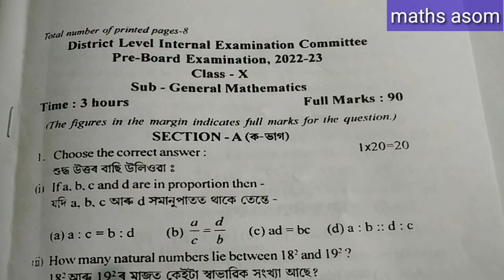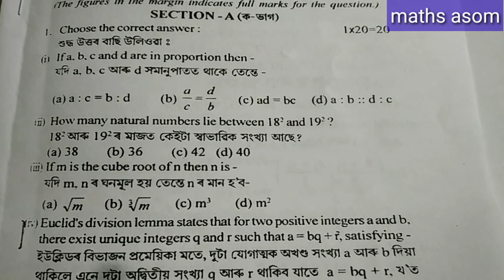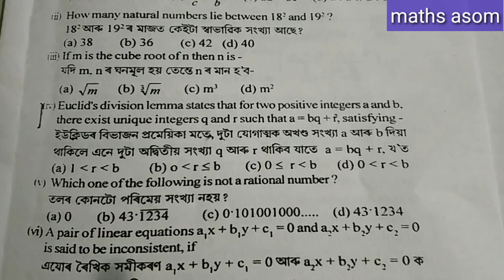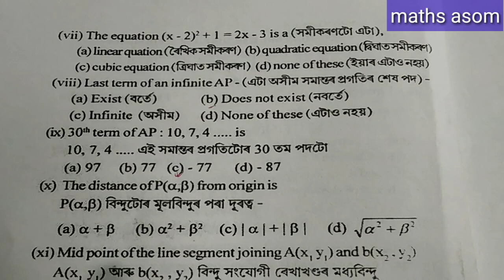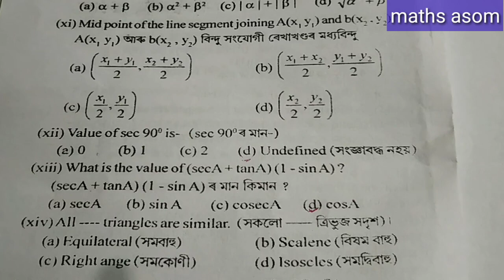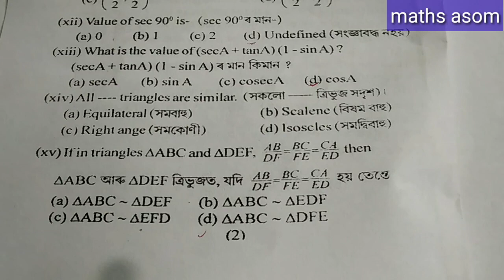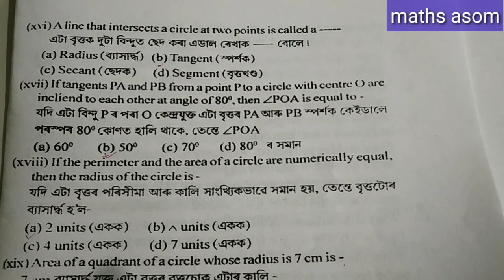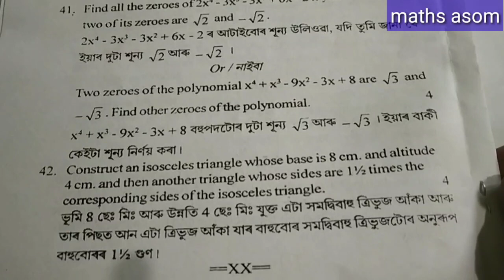pre board exam 2022-23 mathematics |pre board exam 2022 question paper | barpeta district|hslc 2023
pre board exam 2022 general mathematics|pre board exam 2022 question paper solution|pre test exam 2022|hslc exam 2023
In this video you will get:-
hslc maths
 hslc maths grammar
maths grammar
maths class 10
maths class 10 question
maths class 10 questions
 maths class 10 question paper
maths class 10 question paper solution
mathematics class 10 question answer
class 10 maths question paper solution
pre test exam 2022 maths
pre test 2022 mathematics
pre test 2022 maths question
pre board exam 2022 mathematics

After watching this video,you will learn about the various kinds of question paper solution including HSLC of English.

For Pre Board 2022, Class X, Question Paper Solution,Follow the following link:-

10.Dhubri District, Mathematics,Part -1:-